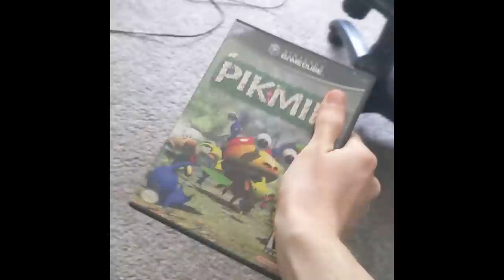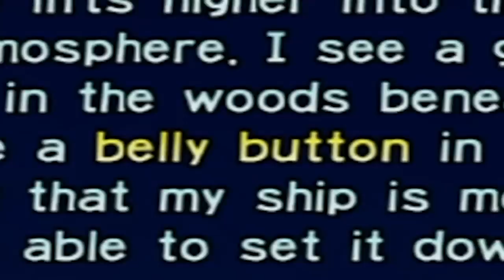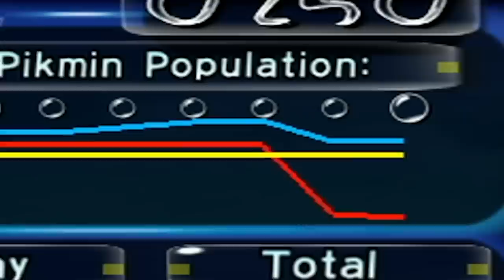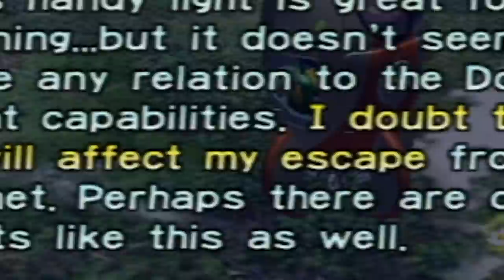Pikmin, A 30-Day Masterpiece.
Pikmin 1 (2001) - Nintendo's 30-Day existential masterpiece. For a challenge, I tried to break my old clear time from youth. (Wii Version, recorded on Wii U)

OSTs and SFX (All Nintendo):
Pikmin
Pikmin 2